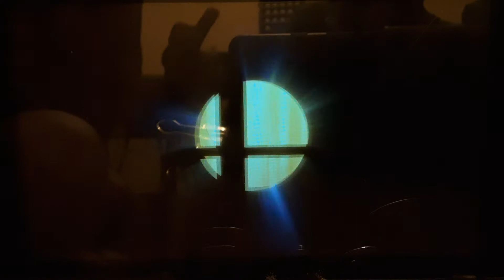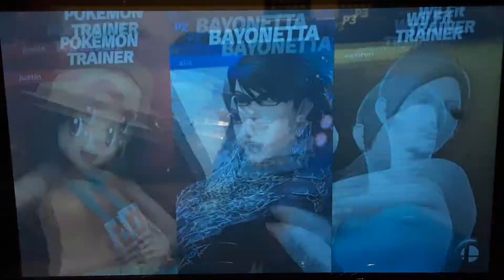231 Subscriber Special Super Smash Bros Uilmate with Alix and Cameron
Thomas Talk